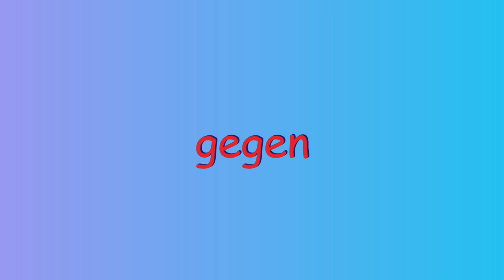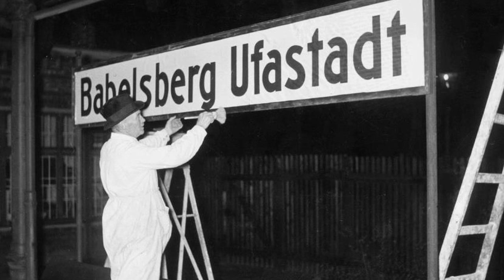C-Junioren-Landesklasse, 21.Spieltag SV Babelsberg 03 U14 gegen FSV Banelsberg 74 U15